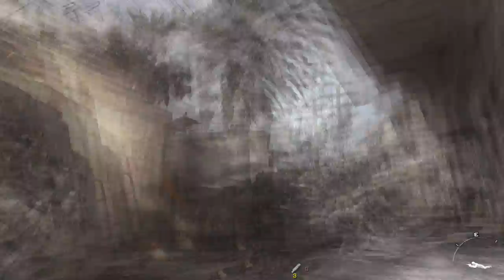Call of Duty: Modern Warfare 2 [2] Team Player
I thought I was going to die during that turret section. Other than that, smooth sailing. I'm still not sure why Allen is so impressive.